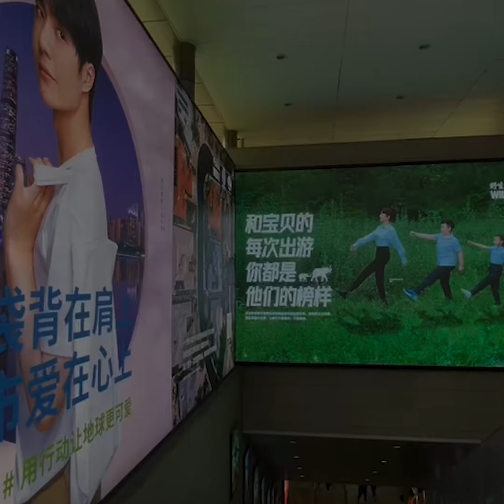WildAid Brand Video 2024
We’re thrilled to share our new brand video — spotlighting the entirety of WildAid’s impactful work. This isn't just a video; it’s a testament to the collective achievements for animals & the planet you've helped make possible. Let us know what you think!